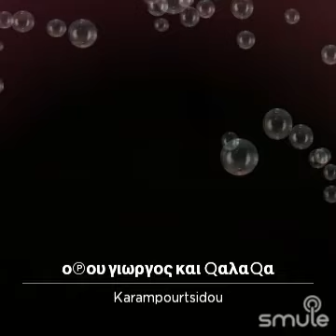Οπου Γιώργος και μαλαμα.Καραμπουρτσιδου Κατερινα.